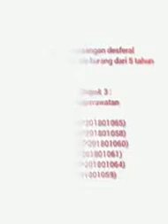Praktikum Terapi Pemasangan Desferal by kelompok 3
Video ini dibuat untuk memenuhi salah satu tugas Mata Kuliah Keperawatan Anak oleh KELOMPOK 3 KELAS L2 KEPERAWATAN